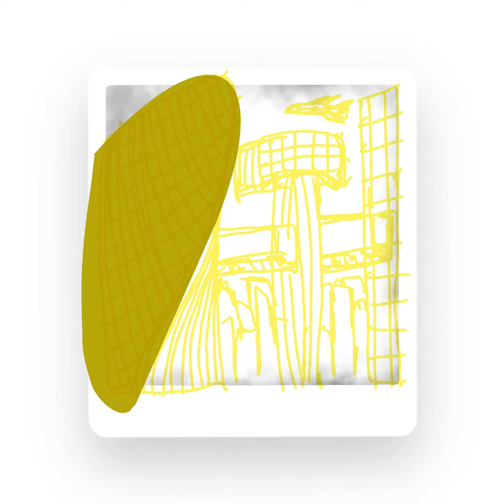Yellow - The Futuristic City | NFT | Procreate Artwork Time-lapse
The time-lapse of NFT artwork created in Procreate + Apple Pencil, minted on Wazirx NFT platform (Binance Smart Chain).